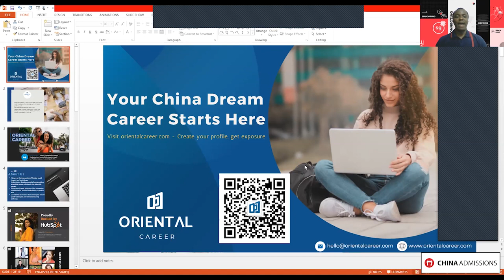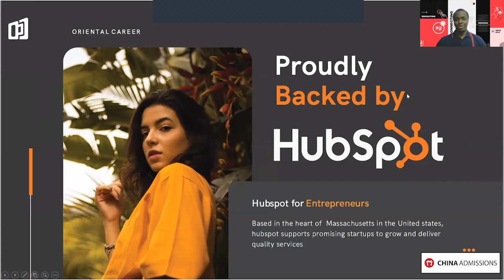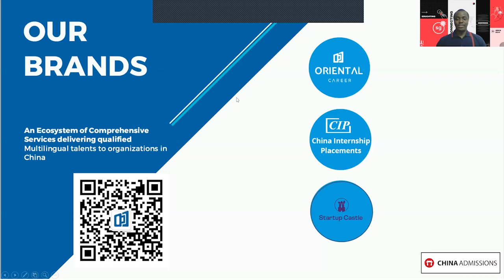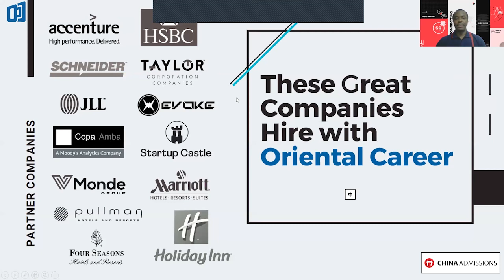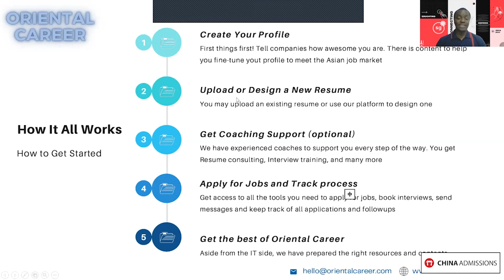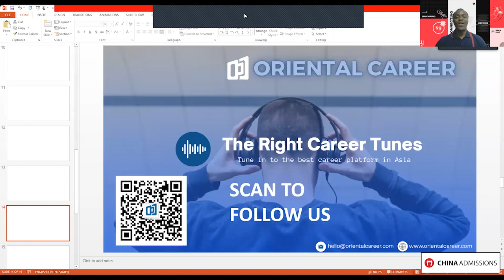How to Find a Internships & Job in China | From China to the World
In this video, Anthony who studied in Beijing, shares his experience starting his company in China, entrepreneurship and career opportunities for foreigners in China.